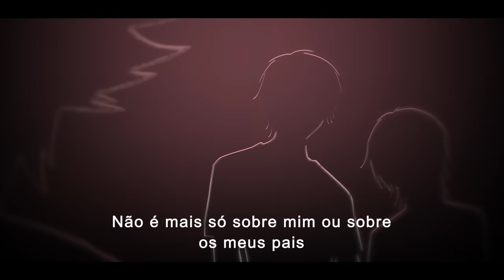TOSHIRUZ, O MEIO-DEMÔNIO VIAJANTE DO TEMPO (TEASER REDEBUT)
REDEBUT Dia 16/07 no canal @Toshiruz às 18:00

Arte: @todorusy
Edição: @AimerArts